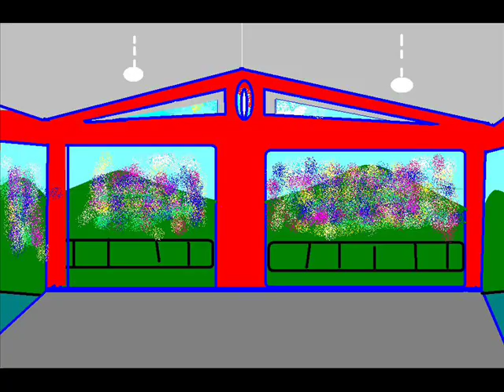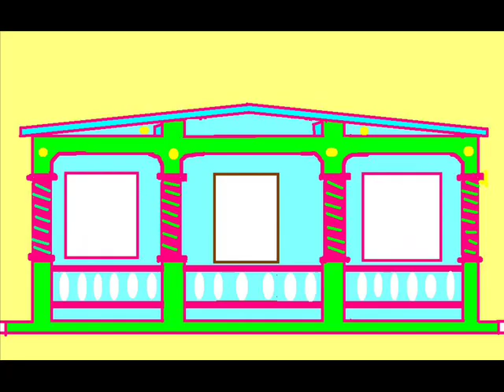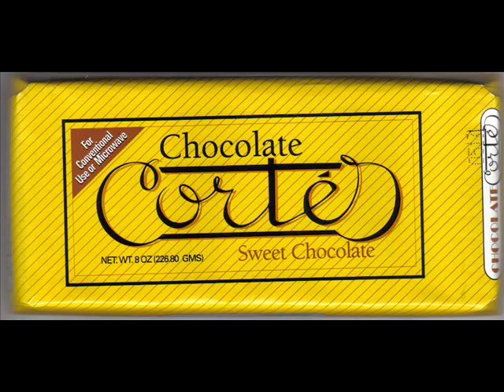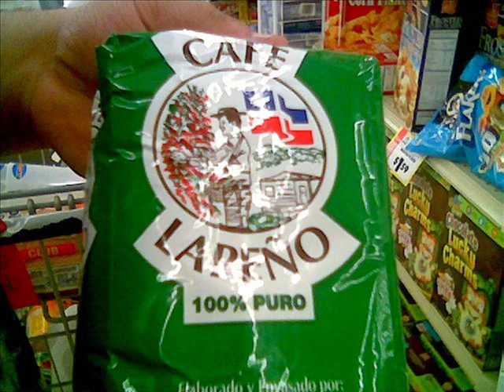Los Angeles Prietos (Navideña) - No Trulla No Navidad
Trulla Navideña Con Los Angeles Prietos